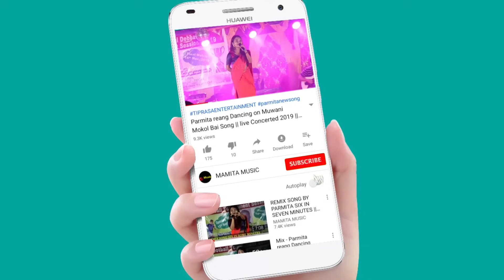LIVE PERFORM BY ZWING LEE AND BOROK GANG ||AT TONGTHOK GWDALJAK PANDA || 2ND FOUNDATION DAY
2ND FOUNDATION DAY 2023
Org:-SINIMUNG KWTAL BODOL
At:-Rabindra Bhawan
Date:31/08/2023

Copy Cover:-
Kaubru song
Kau bru
program video
Kokborok song
salka debbarma
Live performance
new song
Da chikon
# Manik